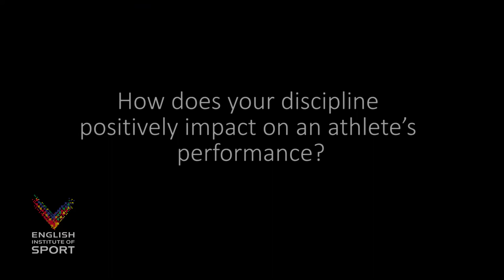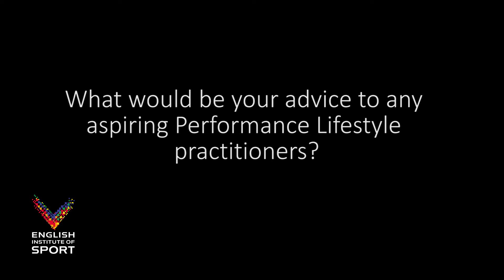EIS Performance Lifestyle advisor James Hooper and GB Boxing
EIS & GB Boxing Performance Lifestyle advisor James Hooper describes what it's like to work in the sport, how he got into PL and the impact the discipline has on the boxers.